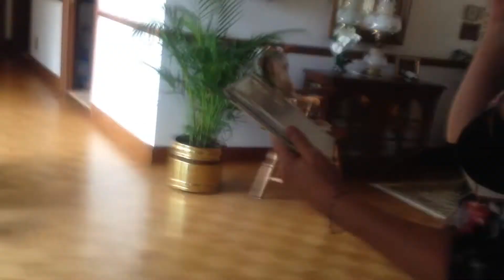Christmas 2011 [Florida] - TheDoughertyFamily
In which the Dougherty family and Grammy and Pop-Pop celebrate Christmas on December 21, 2011 in Florida. Grammy and Pop-Pop got an iPad, Ryan got a case for his iPhone 4S, and Ethan got an Xbox game!

Game Center: TheDoughertys

This is the Official Youtube Channel of the Dougherty Family in Scottsdale, AZ!

1. Who Are You? (doo-doo, doo-doo)

We are just an average family showing what we do on a regular basis. We show videos of our birthdays, trips, accomplishments, school, sports, instruments, random acts, and anything else that we may find as funny, awesome, cool, or inspiring or educational.

2. Why do you do this?

We love what we do. We, like many thousands of other Youtubers, like to show what we do on a regular basis, to show what our family does, and hopefully for people to reflect on their own lives what they do and who they are.